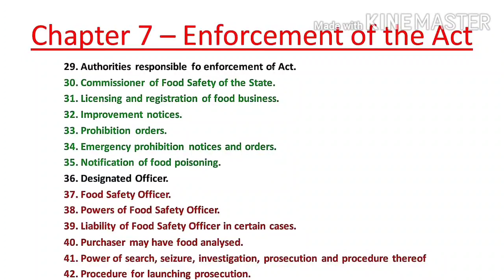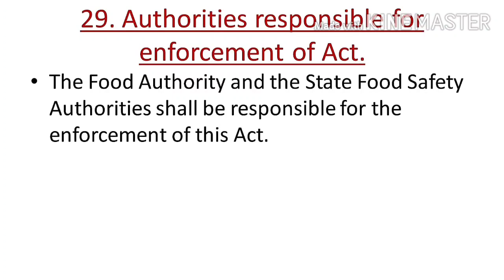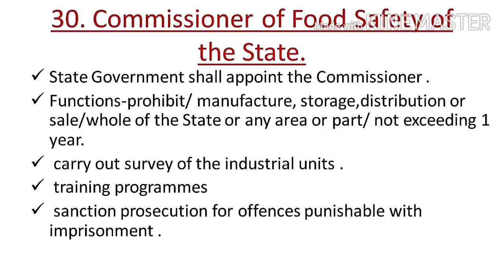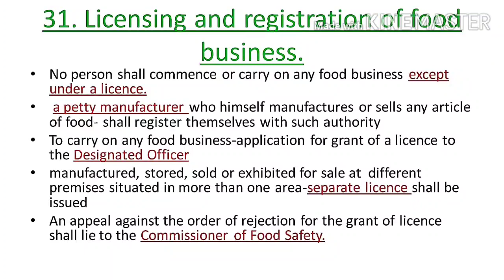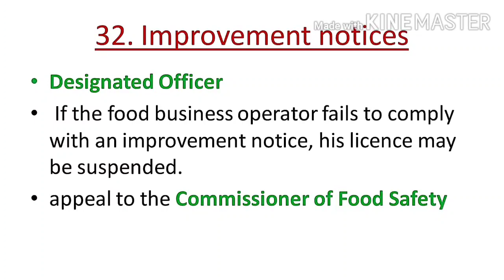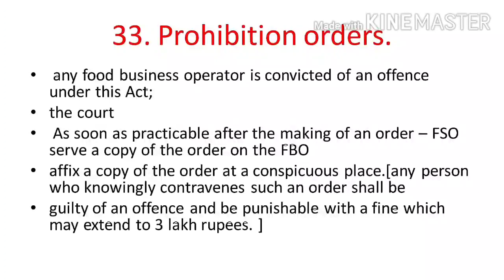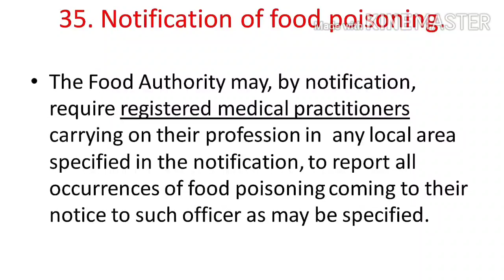FSSA 2006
This content is copyrighted to Dr. Soumya Ajin's Vlog. Legal action will be taken against those who violate the copyright of the same.